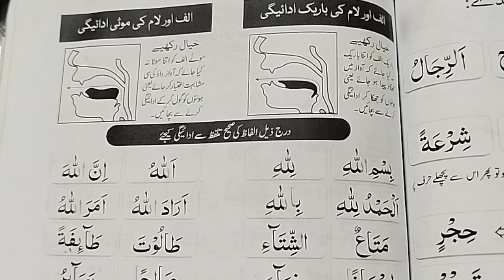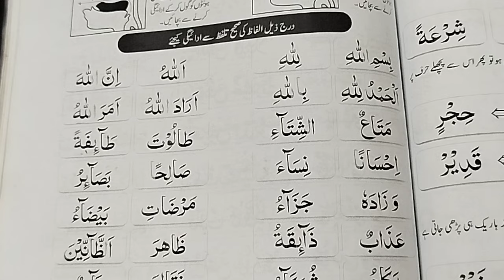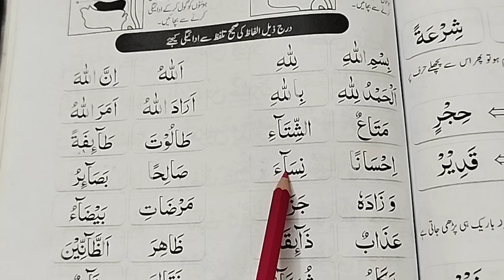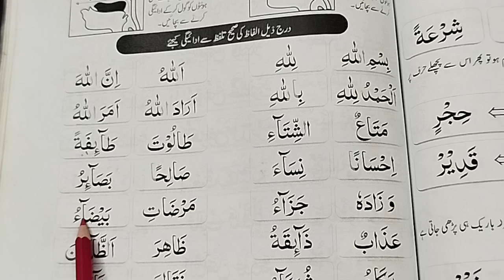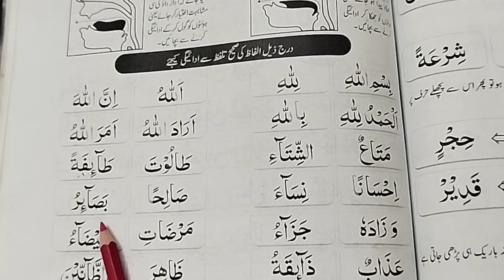alif aur laam ki moti or barik adayegi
اللہ اور اللھم کے لام سے پہلے زبر یا پیش ہو تو لام موٹا پڑھا جاتا ہے باقی سارے لام باریک پڑھے جاتے ہیں
خالی الف سے پہلے اگر موٹا حرف اجائے تو الف بھی موٹا ہو جاتا ہے
rules of letter laam
letter laam
laam Ka qaida
rules of laam
ismin jalala

really impressed by these channels